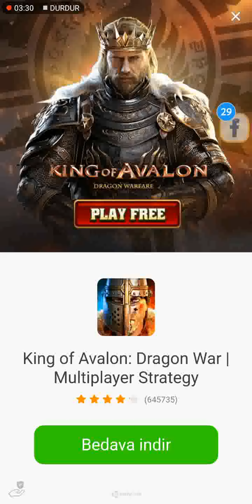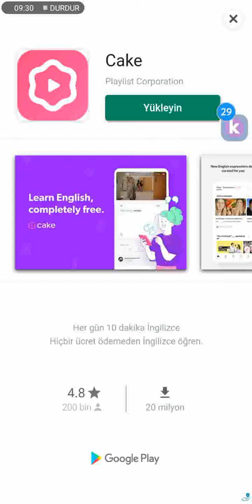Director Xenite - 1939 Norveç Røswik Görevi Oynuyorum DEHŞET SON! (2)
Director Xenite oyununda 1939 Norweç Rosvik bölümlerine ait bilgilendirici oyun videoları mevcuttur.